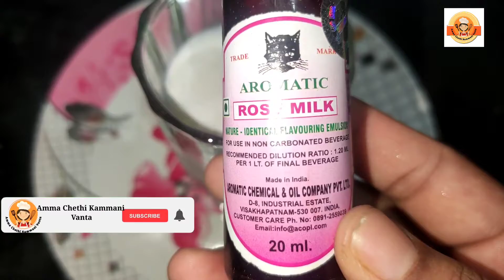🌹 Rose milk||Rajahmundry special recipe rose milk ఇలా చేసి చూడండి